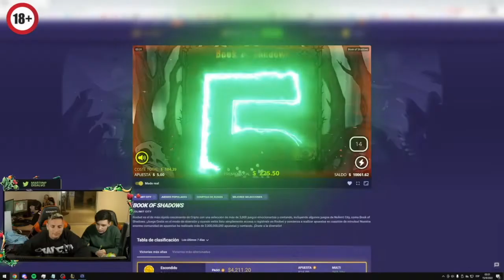Así Pasó Coscu De $5 a $5,000 Dólares En Book Of Shadows 📕🔮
Para tutoriales, información confiable y excelentes deals, entra a